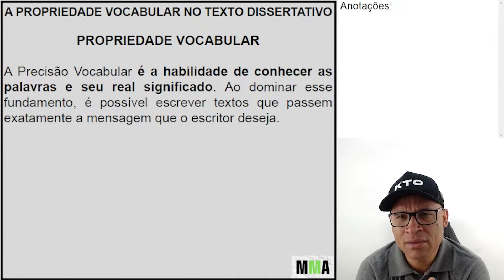EXCESSOS PODEM REPROVAR SUA REDAÇÃO!